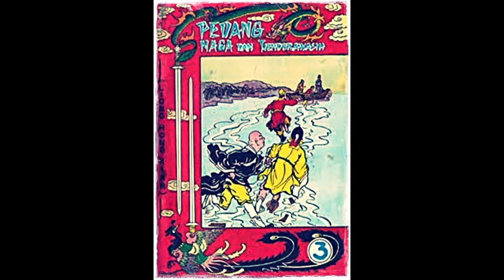Seri Cerita Silat Pedang Naga Dan Pedang Cendrawasih Jilid 3